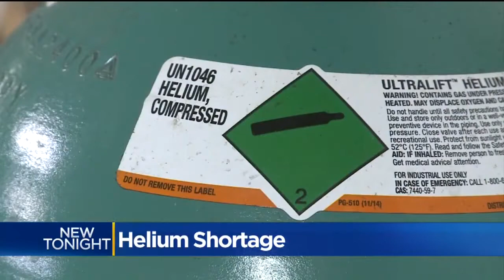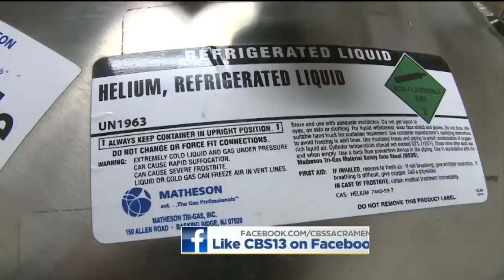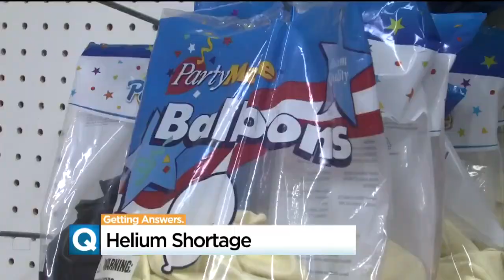Helium Shortage Causing Rise In Prices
A global helium shortage is impacting everything from party balloons to scientific research.